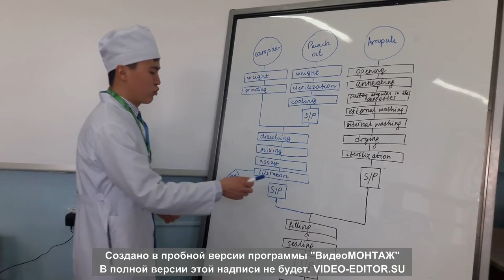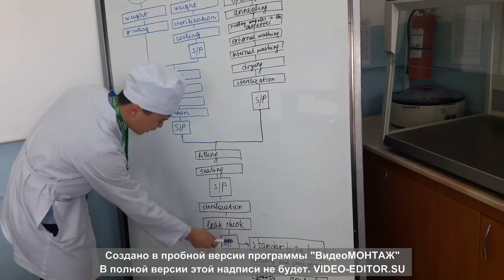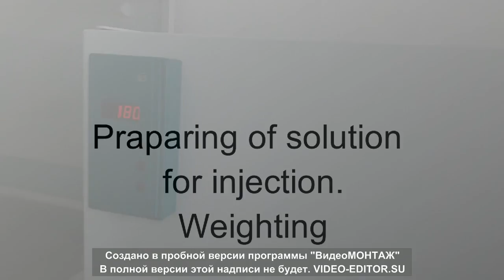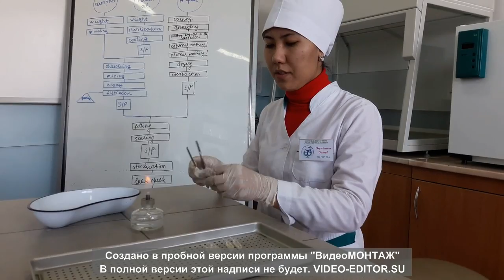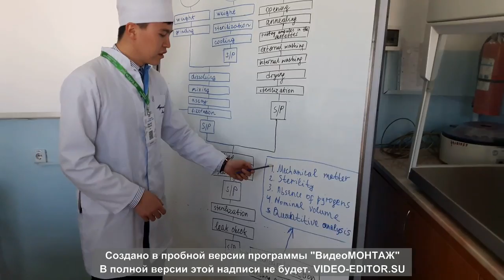Preparation of solution for injection in laboratory work Solution of camphor oil 20% for injection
Laboratory work carried out by group №502 "B" PhK. 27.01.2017